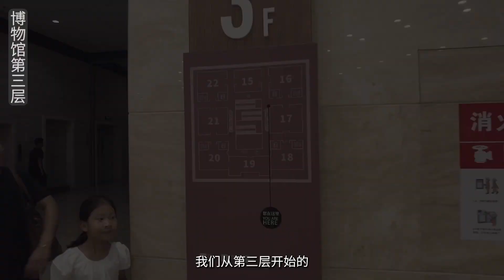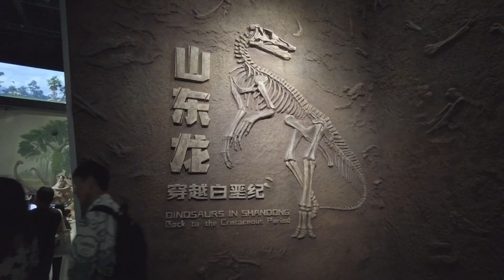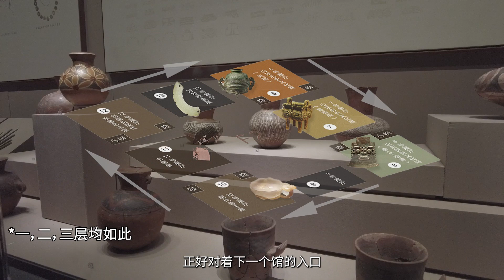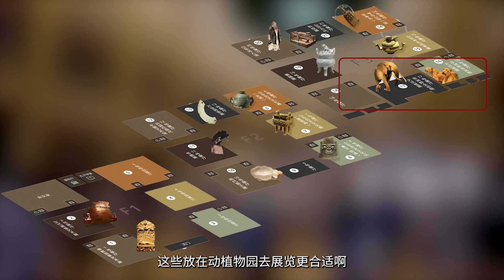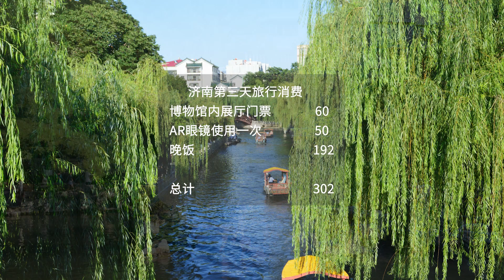Shandong Museum｜山东博物馆｜含“人”量有点高，一起来看看这座热闹的博物馆吧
济南的最后一天在逛山东博物馆，博物馆很大，人也是真多。这里是综合性的博物馆，距离市区不远也是很方便的地方。
On the last day in Jinan, we visited the Shandong Museum. The museum is very big and there are so many people. This is a comprehensive museum not far from the city, so it is a very convenient place.